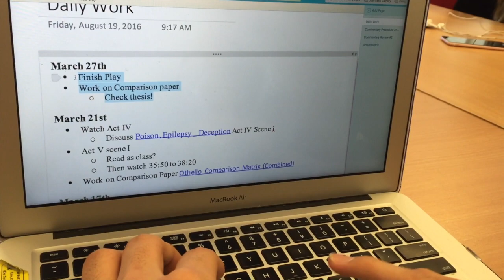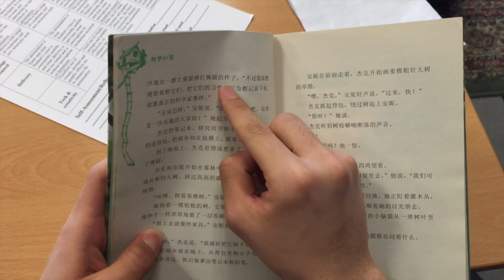A Normal day at ISB // 北京顺义国际学校的一天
A brief depiction of my day in school.